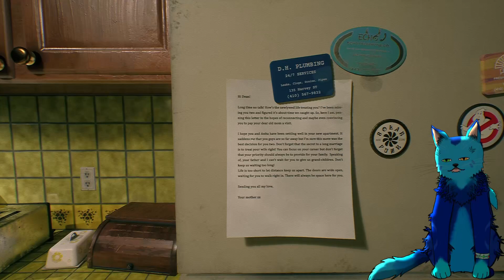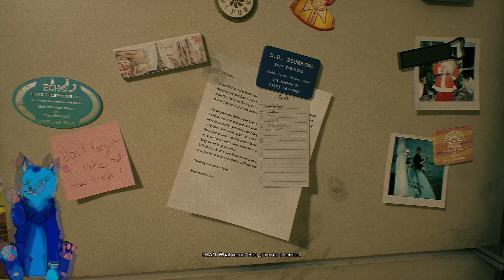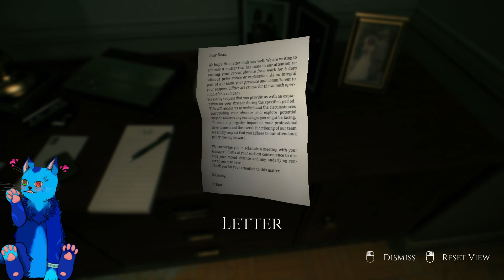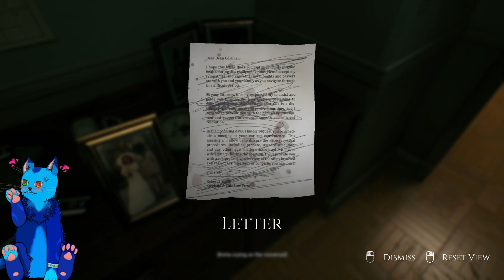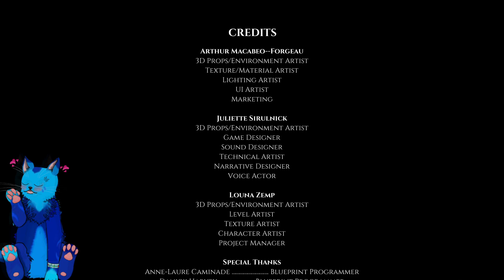Decadence | Never Let You Go | Horror Game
Decadence is a PT style horror game where strange black mold seems to be taking everything over.

                                        🎮 About  Decadence🎮
Decadence, a psychological horror game, is an immersive experience full of nerve racking events that will make you question reality itself. As you look forward to your wedding anniversary with your wife, what is this unnerving presence that keeps chasing you around?

                                                 🔗  Links 🔗
removed links cause youtube :(
isart-digital

My channel is for gameplay, playthroughs, let's plays, blind playthroughs, and sometimes guides of horror games / scary games, indie horror games, and sometimes games of various non-horror types.
In the future i may branch out more.